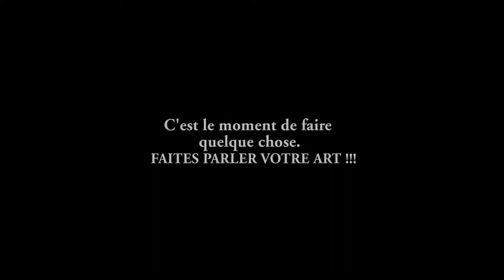We are the world for Benin clip officiel